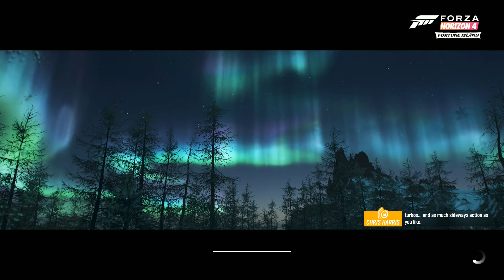Forza Horizon 4 // Top Gear Horizon Special aluilleen #7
Pitkästä aikaa Forzan pariin. Edellisen kerran olen pelannut varmaankin silloin kun kisailtiin tässä poikien kanssa porukalla. Ihan mukava oli taas pelailla. Tässä jaksossa aloitellaan tosiaan Top Gear Horizon Special haasteet ja pyöräytetään loppuun muutamat wheelspinit.